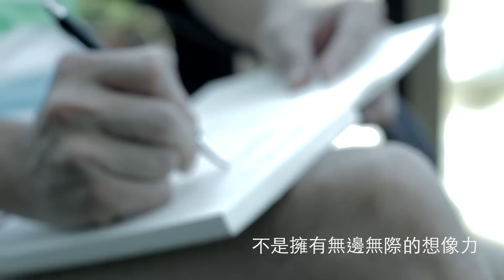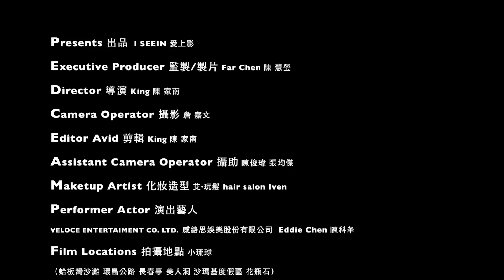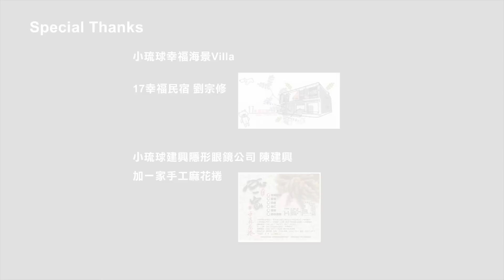愛上影 I SEEIN 微廣告《Eddie Chen 。對話：微小的總和》【熟男DJ版】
【愛上影 I SEEIN】 臉書粉絲團

Presents出品 : I SEEIN 愛上影
Executive Producer 監製/製片：Far Chen 陳 慧瑩
Director 導演：陳家南
Camera Operator 攝影：Garvin Chan 詹 嘉文
Editor Avid 剪輯：King Chen 陳 家南
Assistant Camera Operator 攝助： 陳俊瑋、張均傑
Makeup Artist 化妝造型：艾• 玩髮 hair salon  Iven
Performer Actor 演出藝人:
VELOCE ENTERTAINMENT CO., LTD. 威絡思娛樂股份有限公司  Eddie Chen 陳科夆
Film Locations 拍攝地點: 小琉球
(蛤板灣沙灘、環島公路、長春亭、美人洞、沙瑪基渡假區、花瓶石)
Special Thanks：
小琉球建興隱形眼鏡公司 陳建興、加一家手工麻花捲、１７幸福民宿　劉宗修、小琉球幸福海景Villa

販賣幸福、紀錄愛情，JUST I SEEIN。
愛上影。為你的商品說故事。紀錄愛與感動時刻。

微電影|微廣告     商品|形象廣告    活動|婚禮紀錄
企業|產品簡介     MV製作|愛情微電影
廣告託播|整體行銷規劃    媒體採購  數位錄音

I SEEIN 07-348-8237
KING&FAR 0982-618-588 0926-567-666